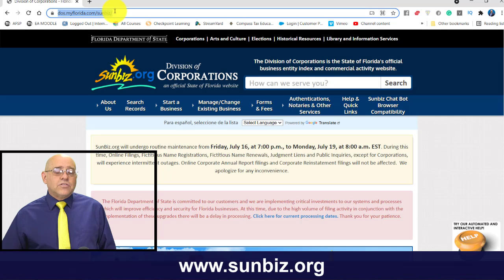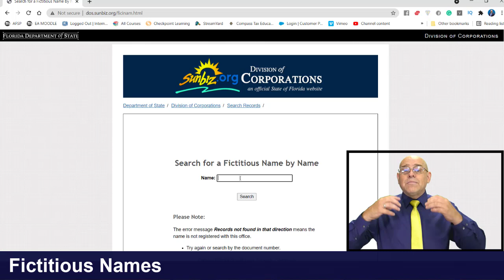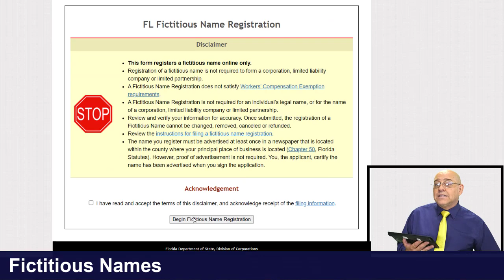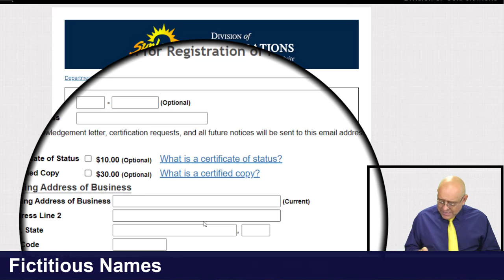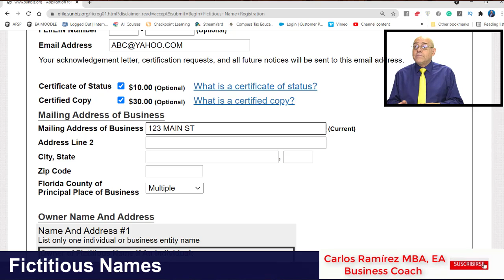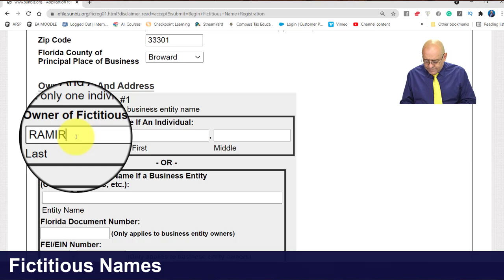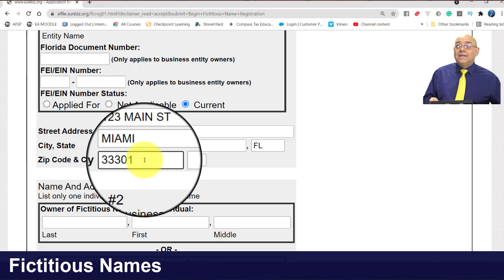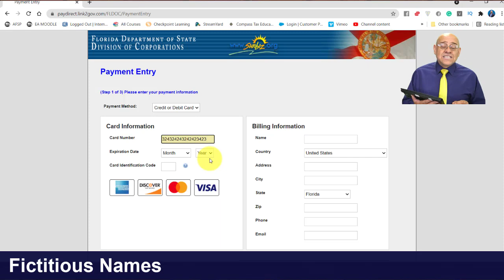Fictitious Name | DBA. Incorporando en FL y USA - Parte 2 | Impuestos en EEUU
Es NECESARIO para todo emprendedor SABER ¿Cómo Incorporar Un Fictitious Name? la respuesta es... SI, ES NECESARIO. Aprenda cómo hacerlo Aquí, y prepárese cada día más

Proximamente se viene Parte 3 con MÁS información de valor para usted no se lo pierda

Si usted está leyendo ésto, significa que usted pertenece a ese 1% de las personas que Realmente desea nutrir cada día más su conocimiento y sacarle el mayor provecho al aprendizaje recibido HASTA EL FINAL, déjeme un comentario con este emoji 💡 y así alegrarás mi día al saber que he cumplido mi labor al contribuir con información de valor a la personas Adecuadas como usted.

MI PÁGINA OFICIAL - CARLOS RAMIREZ EN FACEBOOK

SÍGAME EN FACEBOOK Y ENTERESE DE TODO